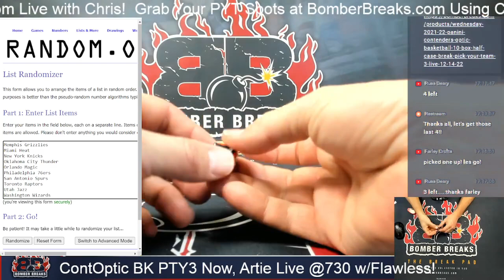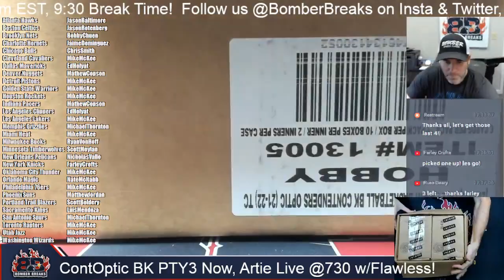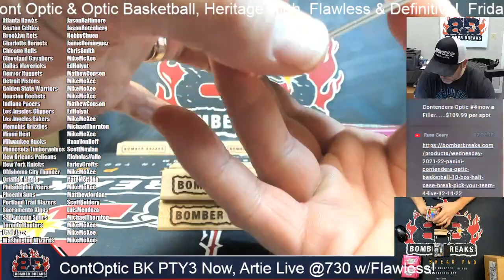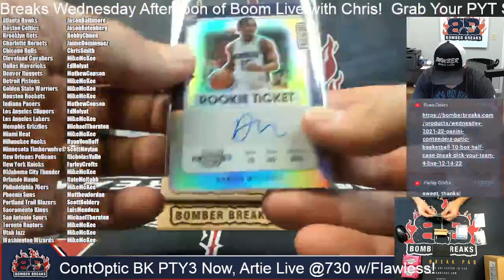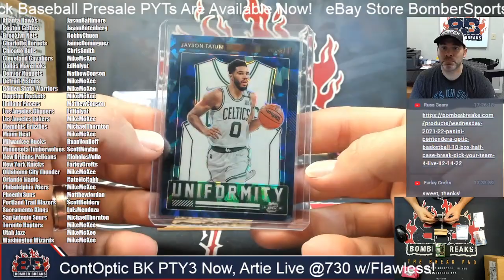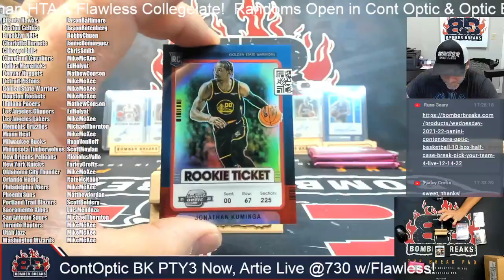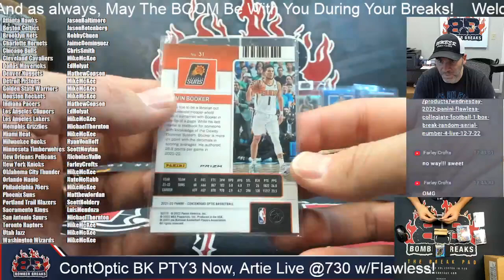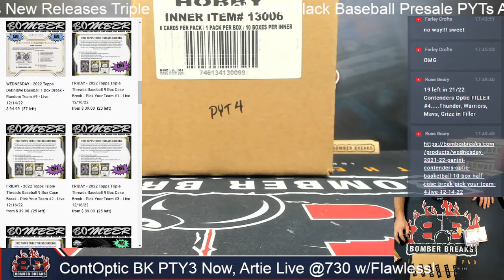2021 22 Panini Contenders Optic NBA Pick Your Team #3 10Box Case Break 12 15 22